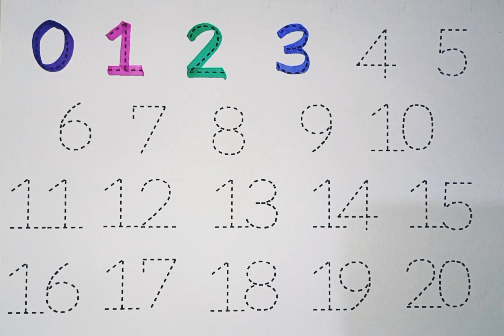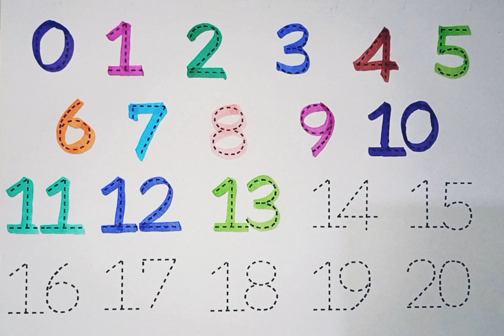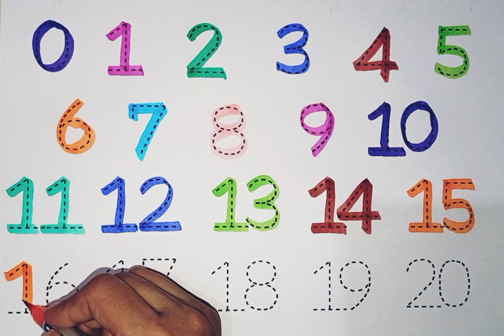Learn Numbers & Counting | Educational Videos for Toddlers | Learning Activities /counting